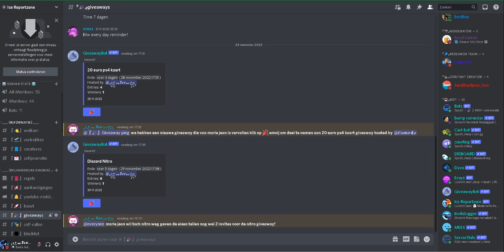Discord Nitro giveaway 2 invites requires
Dear viewers, there is a Discord Nitro giveaway going on join via this link